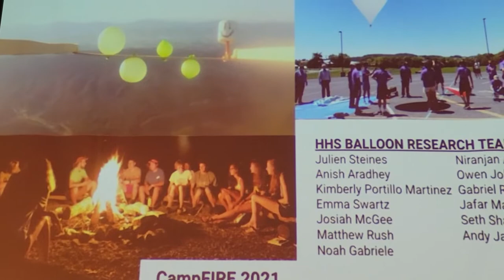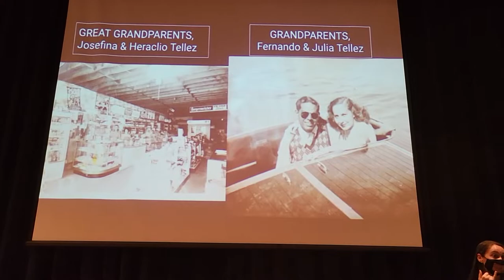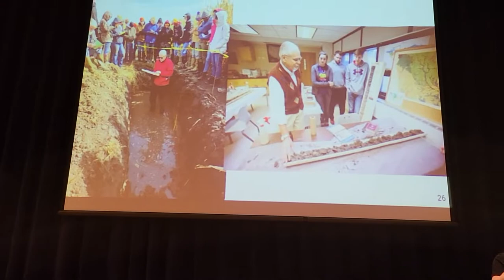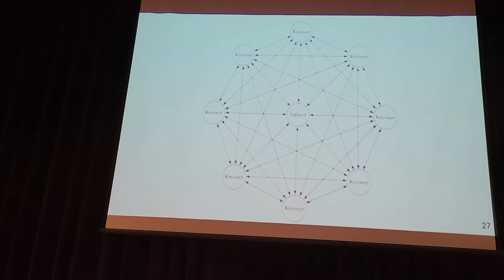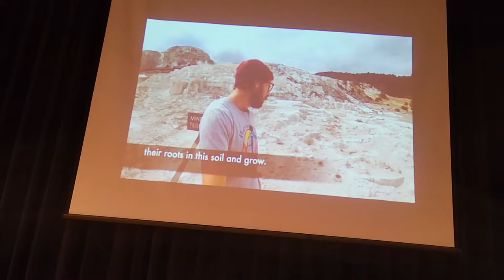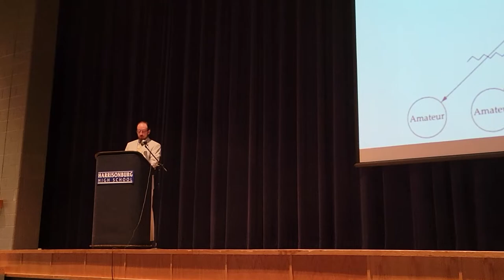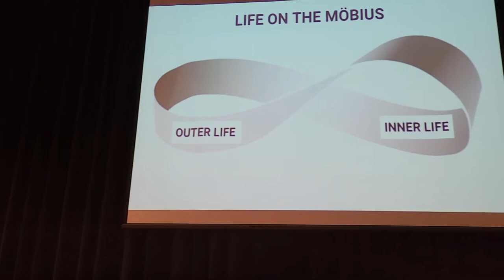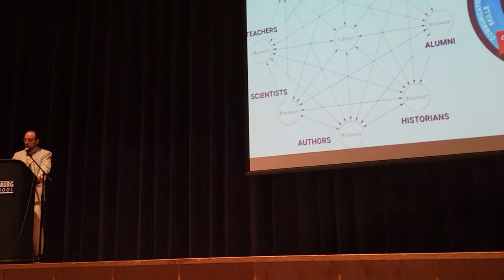2021 Harrisonburg City Public Schools Welcome Address